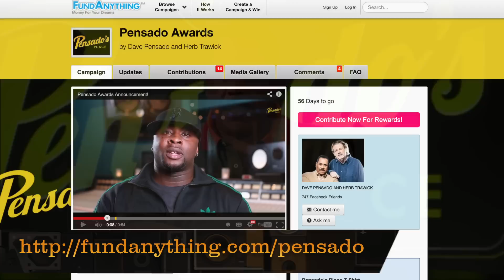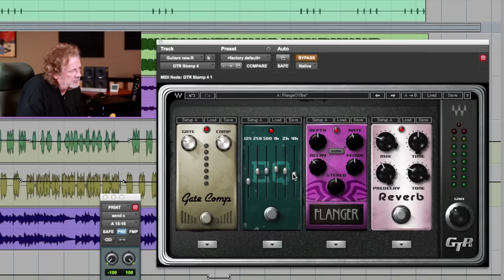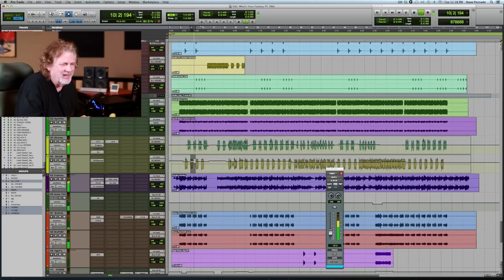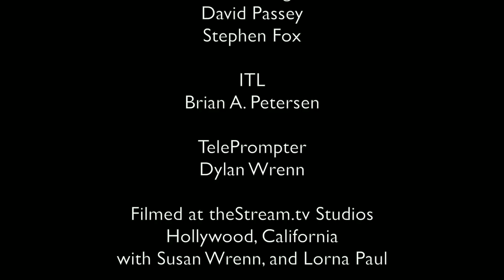Producer Eric Valentine - Pensado's Place #141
Producer and Drummer Eric Valentine join Dave and Herb on the 141st episode of Pensado's Place!

Eric has produced albums for artists such as Good Charlotte, Lost Prophets, Taking Back Sunday, Nickel Creek, Queens of the Stone Age, Third Eye Blind, Smash Mouth, The All-American Rejects and Slash.